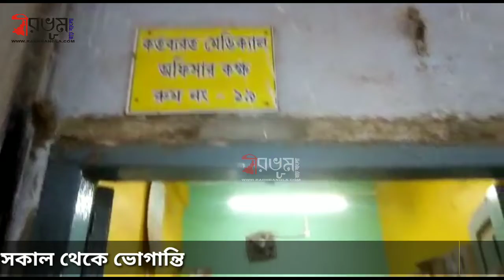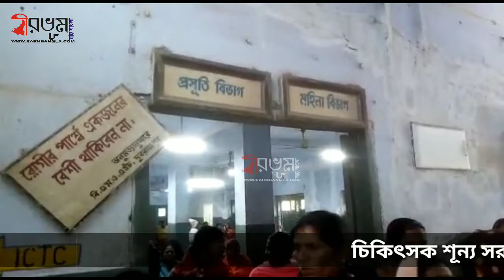চিকিৎসক শূন্য সরকারি হাসপাতাল, সকাল থেকে ভোগান্তি রোগীদের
লাল্টু : সরকারি হাসপাতালে চিকিৎসকদের নিয়ে রোগীদের দীর্ঘদিনের অভিযোগ, বিশেষ করে মফস্বল এলাকার সরকারি হাসপাতালগুলির বেহাল অবস্থা চিকিৎসকের অভাবে।সেই ঘটনারই পুনরাবৃত্তি বীরভূমের দুবরাজপুর ব্লকের একমাত্র গ্রামীণ হাসপাতালে।

রবিবার সকাল থেকে দূর-দূরান্ত থেকে আসা রোগীরা হাসপাতালে এসে দেখতে পান চিকিৎসক নেই হাসপাতলে, এমনকি চিকিৎসক শূন্য ইমারজেন্সি বিভাগও। দীর্ঘক্ষণ বসে থাকলেও দেখা মেলেনি চিকিৎসকের। ফোনে যোগাযোগ করার চেষ্টা করা হলেও সম্ভব হয়ে ওঠেনি।

চিকিৎসা করাতে আসা রোগীদের অভিযোগ, "রবিবার সকাল ৬ টা থেকে তারা হাসপাতালে বসে আছেন ডাক্তার দেখানোর জন্য, কিন্তু হাসপাতালে কোন ডাক্তারের দেখা নেই।" এমত অবস্থায় দিশেহারা দুঃস্থ দরিদ্র রোগীরা।

এলাকার স্থানীয় বাসিন্দাদের অভিযোগ, "এক সময় এই হাসপাতালের ১২ জন চিকিৎসক ছিলেন। কিন্তু বর্তমানে চিকিৎসকের সংখ্যা হয়ে দাঁড়িয়েছে মাত্র ৪ জন। এই ঘটনা শুধু আজ নয়, প্রায় দিনই ঘটে থাকে। আমরা বারংবার মুখ্য স্বাস্থ্য আধিকারিককে জানিয়েও কোনো সুরাহা হয় নি।টেলিফোনে যোগাযোগ করা যায়নি বিএমওএইচ কেও।"

চিকিৎসকের অভাবে চিকিৎসা করাতে না পেরে ক্ষুব্ধ এলাকার বাসিন্দারা, রোগীরা। ঘটনার খবর পেয়ে অপ্রীতিকর ঘটনা রুখতে ঘটনাস্থলে উপস্থিত দুবরাজপুর থানার পুলিশ।